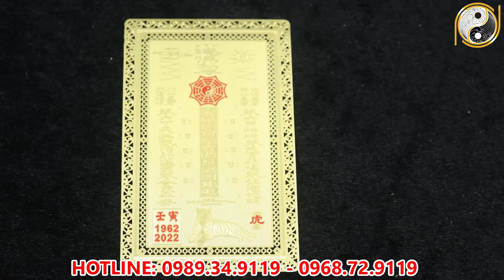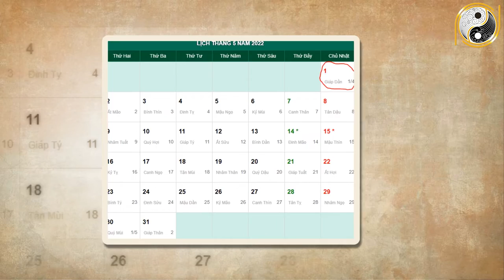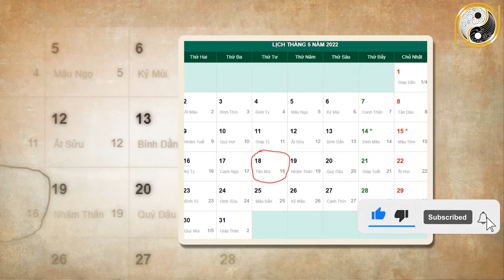Xem Tử Vi Kỷ Sửu 1949 Năm 2022 Tháng 4 Âm Lịch Số Mệnh Phú Quý, Sắp TRúng Tiền Tỷ Đổi Vận Siêu Giàu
01. Linh phù giải hạn
02. Hồ lô hóa giải Ngũ Hoàng
03. Mai Hoa Phú Quý
04. Gương bát quái tinh cầu
05. Kim bài thái tuế 2023
06. Vòng tam hợp Dần Ngọ Tuất
07. Vòng tam hợp Thân Tý Thìn
08. Vòng tam hợp Hợi Mão Mùi
09. Vòng Tam Hợp Tỵ Dậu Sửu
10. Bát bảo tâm kinh
11. Minh Quang pháp bảo cầu
12. Minh Quang pháp bảo lục giác
13. Tỳ Hưu Lộc Tài (Đồng)
14. Tỳ Hưu Khai Vận ( Bạch Ngọc)
15. Bách Niên Tụ Tài ( tụ tài lộc)
16. Song long ngọc ấn ( ấn thăng quan)
17. Kim bài ngũ Lộ Thần Tài
18. Hồ lô bình an ( treo xe)
19. Móc khóa văn xương
20. Ống bút văn xương gỗ đào
21. Bút văn xương gỗ đào
22. Bút văn xương gỗ đào nhỏ
23. Hoa mai kim tiền ( mạ vàng )
24. Các vật phẩm phong thủy khác Xem Tử Vi Kỷ Sửu 1949 Năm 2022 Tháng 4 Âm Lịch Số Mệnh Phú Quý, Sắp TRúng Tiền Tỷ Đổi Vận Siêu Giàu